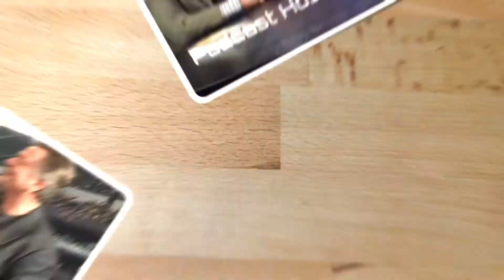What is real manhood or masculinity? by J Loren Norris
​What is real manhood or masculinity?

“Manhood is not meant to be brutish, rude or unjust but to be protective, productive, and caring. Masculinity is better defined by the good it brings to society.” J Loren Norris

Growing up the only son of a single mother, I struggled for many years to understand what a “real man” might look like, behave like and how to become a real man. It was a genuine struggle. Four decades later, with two grown sons of my own and seven grandsons in their formative years, I see the struggle is still very real for young men all over the world. The real challenge for many of these young men is simple. Their own fathers grew up with no solid picture of manhood to observe or emulate, if they were present at all.

FATHERLESSNESS IS A HUGE PROBLEM
Reghardless what part of the world a young man grows up in, it has been true for the history of human existence, people do what people see. John Maxwell calls it the Law of the Picture. Young girls tend to emulate the women of their culture often in the raising of children, their domestic habits, and even choices of education, career and relationships. Young men traditionally have followed in the footsteps of the men in their culture as well.  When the father is gone, young boys growing to young men are thoroughly confused because their nature of being male doesn’t suit the behavior necessary to model the women in their culture and there is nothing “like them” to model as an alternative. The result is modeling of their peers, which generally means, do what comes naturally, do what feels good in the moment or do what you must to survive. This leads to unrestrained and often animalistic behavior.

WHAT AM I MEANT TO BE LIKE?
This is the question silently gnawing at the heart of every human from the deepest parts of the soul. When the answer is unclear, or unanswered, the reaction can be as varied as the options. “I can be whatever I want to be!” This personal and individual Declaration of Independence can lead to total anarchy. If there is no model of behavior and no one with the leadership skills, tenacity and compassion to reinforce that model, rampant misbehavior is the most likely response. Perhaps you have heard the old phrase, “While the cat’s away, the mice will play.” When there is no restraint, no enforcement of proper expectations, no penalty for misbehavior, no consequences for inherently dangerous actions or attitudes, there will be no proper behavior.

Over the past three generations, the impact of fatherlessness on family, culture, society and global economy has been well documented. Every nation on earth has recorded increases in violent crime, drug addiction, joblessness, incarceration, and often abuse against women and children. In every demography, every city, every culture, the majority of this socially unacceptable or outright antisocial behavior is carried out by young men 14-30 years of age. These should be the star athletes, the young fathers, the society’s up and coming financial leaders. These should be the men coming of age to run businesses, start families and mold the future. But they are wayward and lack a sense of direction, because those men before them WALKED JUST LIKE THEM... WAYWARD.

THE SOLUTION IS NOT EASY BUT NECESSARY
Until we can reverse the process and begin to impact and influence the young minds of boys with a model worthy of following, we will continue to witness an extenuation and exacerbation of this devastation in our homes, in our families, in our cultures and in our streets. If we begin to teach and model civility, social responsibility, human compassion, personal accountability and true leadership when boys are old enough to communicate and emotionally comprehend, we can turn the tide. If we tenaciously demonstrate the reality that being a real man requires loving kindness to all of our neighbors, all of our fellow humans, all of our earth bound sojourners, we can transform all of society in one or two generations.

I am convinced, loving kindness is the one thing which will ultimately stamp out family violence, child abuse, sex trafficking, drug abuse, police brutality, gang wars, and the criminality each of these societal ills produce and reproduce. StoryPower is all about the narrative we need to create, teach and repeat until LOVE is the LANGUAGE of MANHOOD!

DOWNLOAD The Excellent Life Mentorship Guide HERE for $7.

LEADING LEADERS PODCAST with J Loren Norris providing daily leadership video lessons promoting faith, family and freedom for Tell It Like It Is TV .